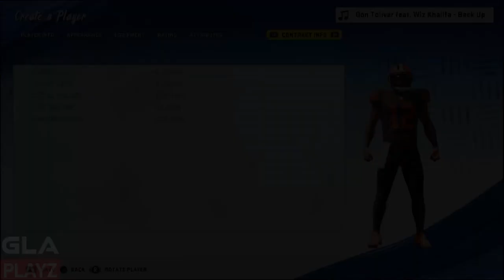How to make / create WR Josh Gordon Madden 20 2013 Cleveland Browns PS4 | Xbox 1 | PC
WR Josh Gordon Creation Madden 20 2013 Cleveland Browns PS4 | Xbox 1 | PC
2013 season
On June 7, 2013, the NFL announced that Gordon would be suspended for the first two games of the 2013 season due to violating the NFL's substance-abuse policy. In Week 12 Gordon had 237 receiving yards, and 261 the following week, the first time in NFL history that a wide receiver had back-to-back games with at least 200 receiving yards. On December 26, 2013, he was named the Cleveland Chapter PFWA Player of the Year following the season. The next day, Gordon was voted to his first Pro Bowl. In just 14 games, he finished the 2013 season with a league leading 1,646 receiving yards, and was named first-team All-Pro